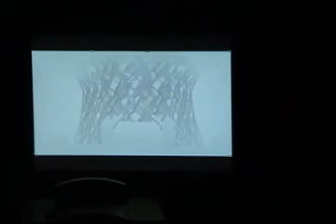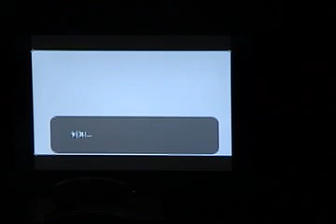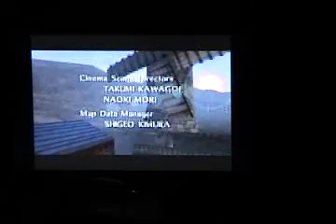[4PPlaythrough] Project Marathon - Ocarina of Time (9/9)